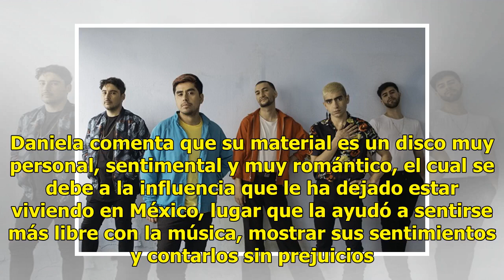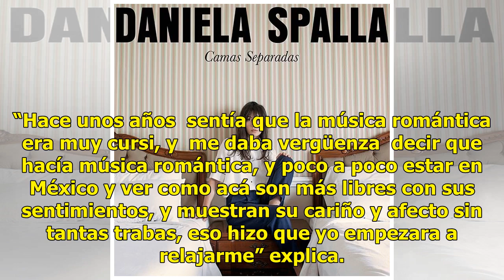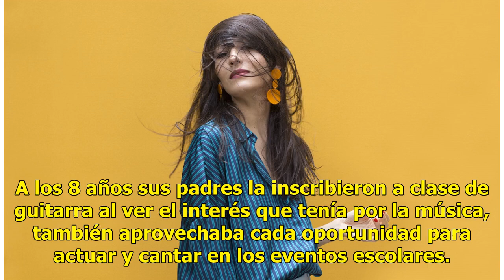Daniela Spalla y su verano en "Pinamar"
La cantante Daniela Spalla se encuentra promocionando su sencillo “Pinamar”  de su más reciente álbum “Camas Separadas”. Daniela comenta que su material es un disco muy personal, sentimental y muy romántico, el cual se debe a la influencia que le ha dejado estar viviendo en México, lugar que la ayud...